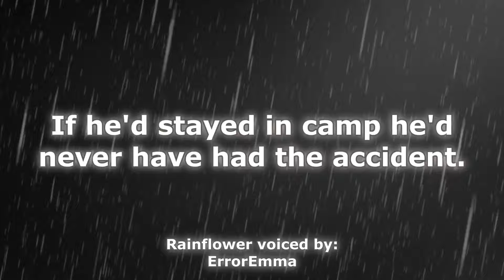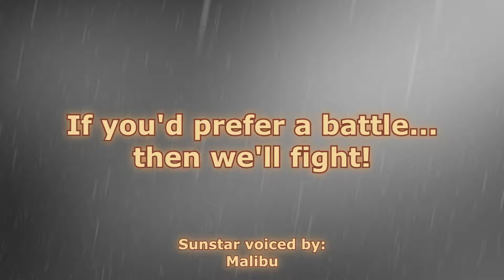Crookedstar's Promise Voice Acted Audiobook Trailer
Welcome to the trailer of our next project! We've already started recording voices for the book and the prologue should be out soon! We're super excited to bring you a crookedstar's promise voice acted audiobook. Our amazing voice actors put a lot of work into this!

Voices for this video:
Mapleshade: Kat Quinton - @KatQuinton
Rainflower: ErrorEmma
Bluefur:  Sarah Prowell
Pinestar: Gearstar
Sunstar: Malibu

Further, WarriorsFanDubProject claims no ownership of the Warriors series and does not seek to gain from the distribution of this work. these are not meant to be used as a substitute for the professional recordings.